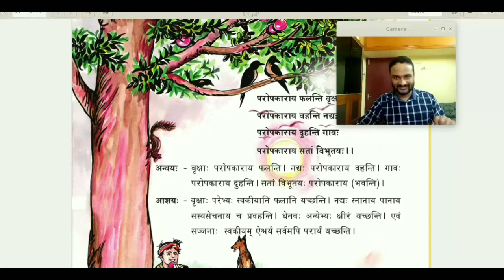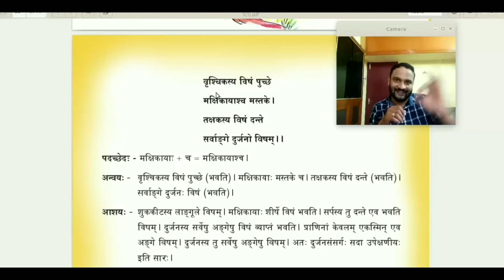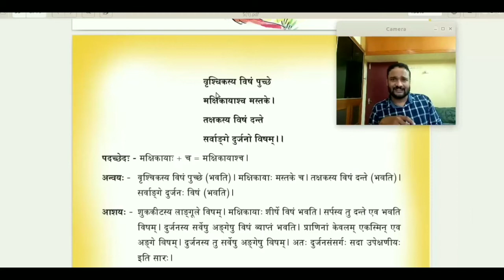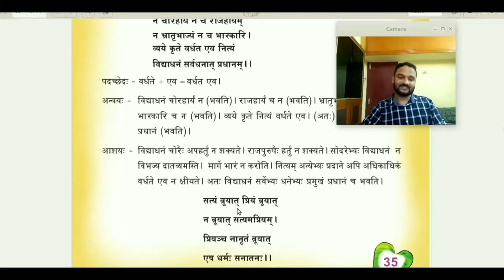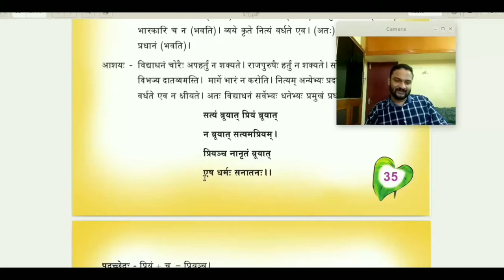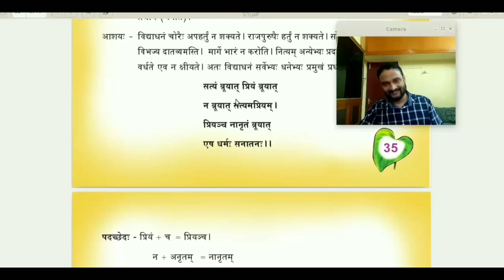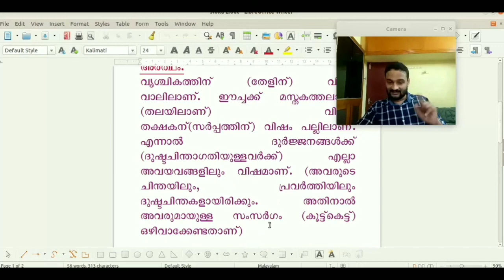SANSKRIT CLASS 5 CHAPTER 4 PART 2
'एषः धर्मः सनातनः'
പാഠഭാഗത്തെ രണ്ടാമത്തേയും നാലമത്തേയും ശ്ലോകങ്ങൾ പഠിക്കാം..